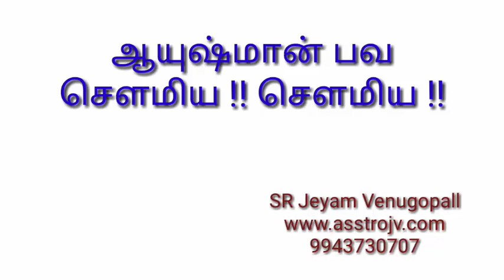ஆயுஷ்மான் பவ செளமிய செளமிய !!! SR Jeyamvenugopal 9943730707